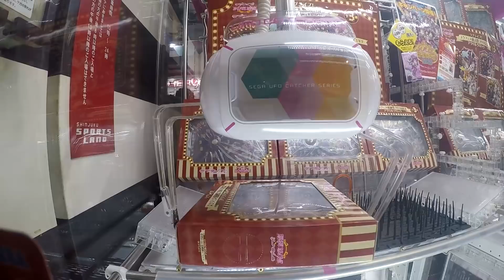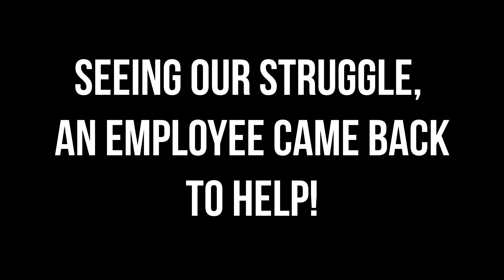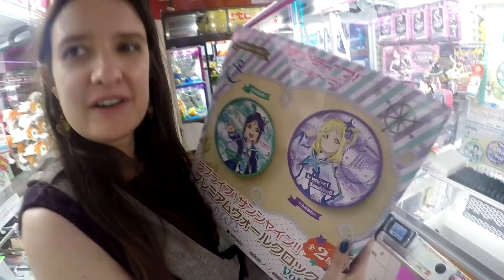Time For Some Love Live UFO Catchers | Japan Vlog 7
Our last bit of UFO catchers in Japan is finally here. It's bittersweet, but let's see if we can win some Love Live clocks!